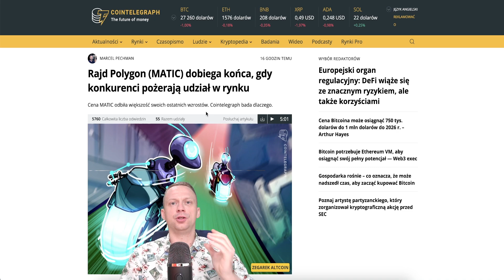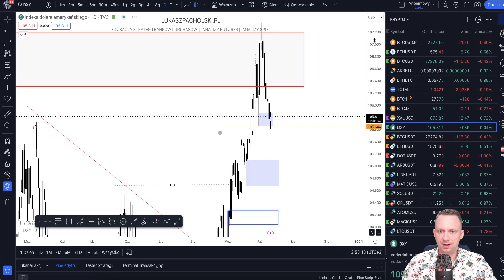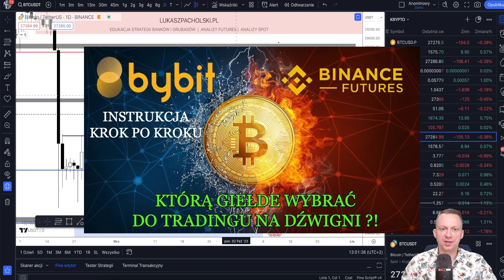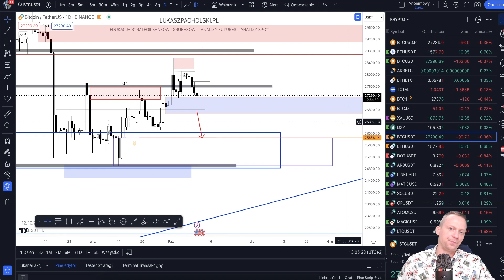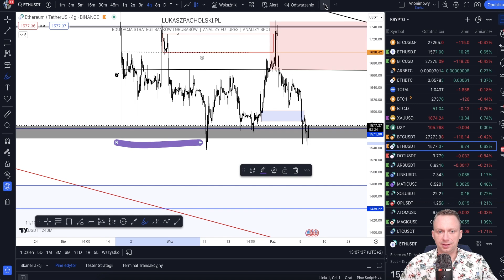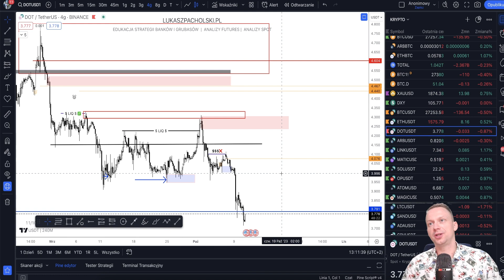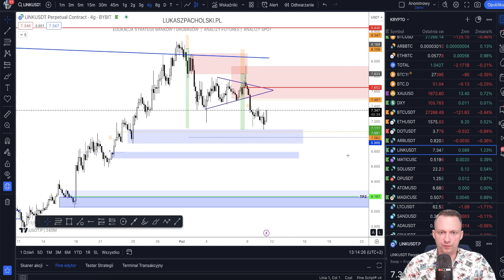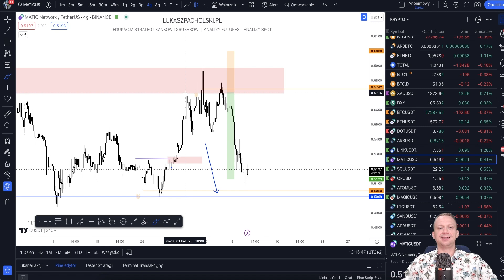BTC testuje Ponownie Ważną Strefę. MATIC LINK - Analiza Rynku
Bitcoin i Altcoiny Rosną, Skąd Lokalne Wzrosty ?!

Brak Paliwa na Dalsze Wzrosty Bitcoina. Analiza Makro i lokalna